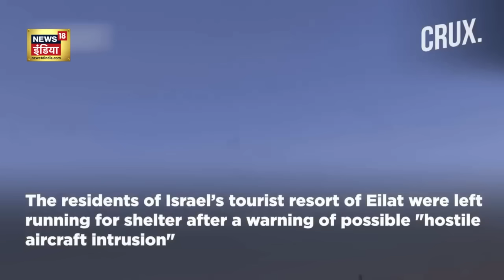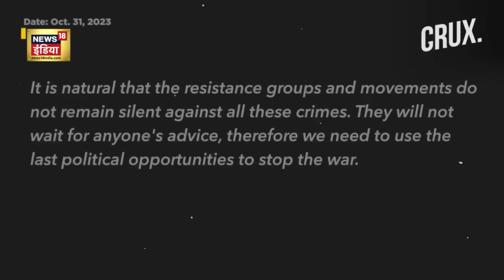Houthis Attack Israel -ईरान ने दी इज़राइल को चेतावनी, मुस्लिम देश नहीं रहेंगे चुप| Iran | war news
Houthis Attack Israel -ईरान ने दी इज़राइल को चेतावनी, मुस्लिम देश नहीं रहेंगे चुप| Iran | war news#israel
यमन में ईरान समर्थित हौथी विद्रोहियों ने 31 अक्टूबर को एक वीडियो बयान जारी कर दावा किया कि उन्होंने इज़राइल पर बैलिस्टिक मिसाइलें और ड्रोन दागे हैं। हौथी सैन्य प्रवक्ता ब्रिगेडियर याह्या सारी ने कहा कि यह इस तरह का तीसरा ऑपरेशन था और वे "जब तक इजरायली आक्रामकता बंद नहीं हो जाती" और अधिक हमले करने की योजना बना रहे हैं।
इज़राइल की वायु रक्षा प्रणालियों ने गाजा से आने वाले रॉकेटों और लाल सागर में यमन के ईरान समर्थित हौथी विद्रोहियों के हमलों को रोक दिया है।
हगारी ने कहा, "हौथिस, उनमें से कुछ ईरानी क्षमताएं ला रहे हैं जो इस क्षेत्र में भी आ रही हैं और यह उन चीजों का हिस्सा है जिनका हमें अवरोधों के दौरान सामना करना पड़ा।"
Iran-backed Houthi rebels in Yemen issued a video statement on October 31 claiming to have fired ballistic missiles and drones at Israel. Houthi military spokesperson Brigadier Yahya Saree, said it was the third such operation and that they plan to carry out more strikes “until the Israeli aggression stops.”
Israel's air defence systems have intercepted incoming rockets from Gaza and attacks from Yemen's Iran-backed Houthi rebels in the Red Sea.
"The Houthis, some of them are bringing Iranian capabilities that are also arriving to this area and this is part of the things that we encountered with the interceptions," said Hagari.

news18 live | news18 india live | live news | aaj ki taaja khabar | Israel vs Houthi rebels | Israel vs Iran | Hamas | Palestine